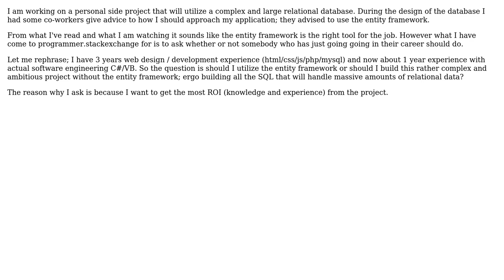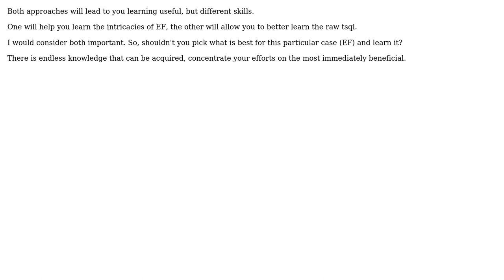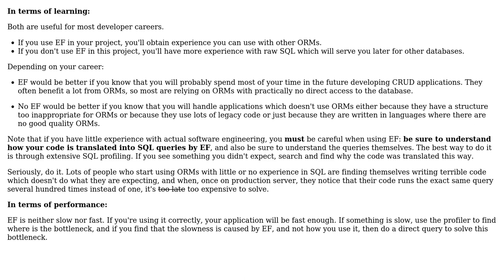Software Engineering: Software design approach for large relational database (3 Solutions!!)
Software Engineering: Software design approach for large relational database

With thanks & praise to God, and with thanks to the many people who have made this project possible! | Content (except music & images) licensed under CC BY-SA | Music | Images & others | With thanks to user Sean Hobbs user gnat user Doc Brown user Boris Yankov user Arseni Mourzenko and the Stack Exchange Network Trademarks are property of their respective owners. You are responsible for your own actions.